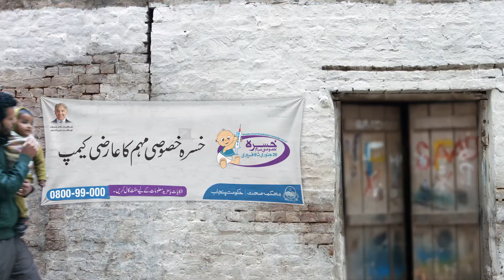Measles/خسرہ: vaccination program: Primary and secondary healthcare Govt of Punjab